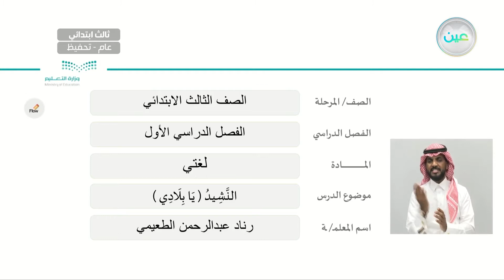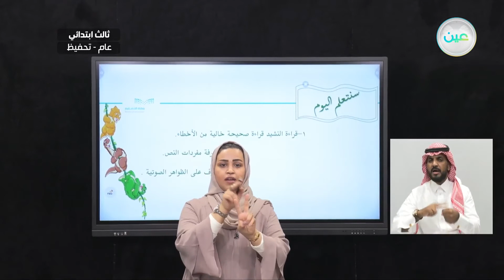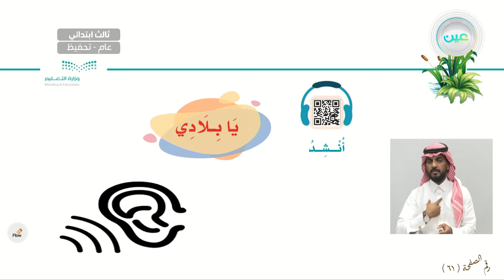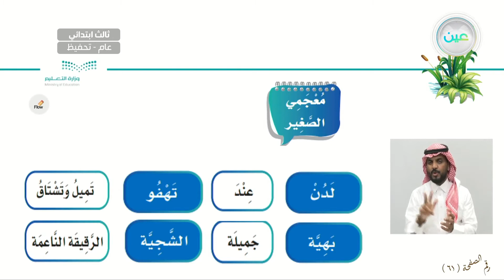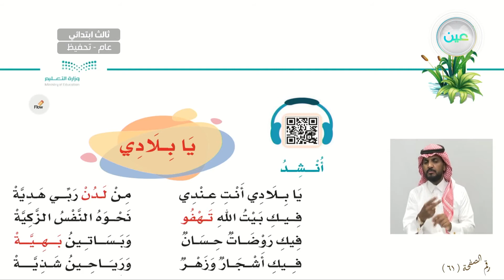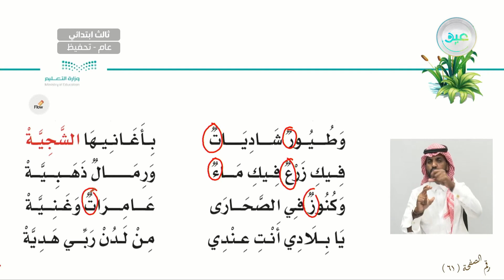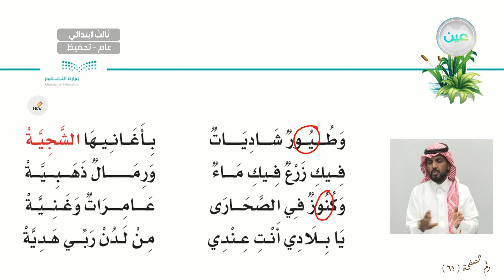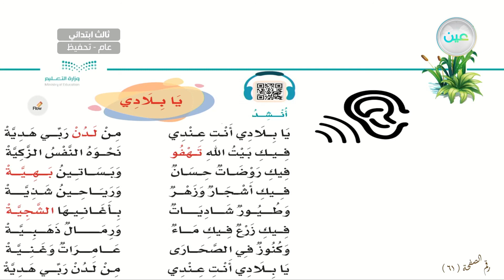النشيد (يا بلادي) - اللغة العربية - ثالث ابتدائي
الحصة الثانية - الأحد - الأسبوع الثامن - ثالث ابتدائي03